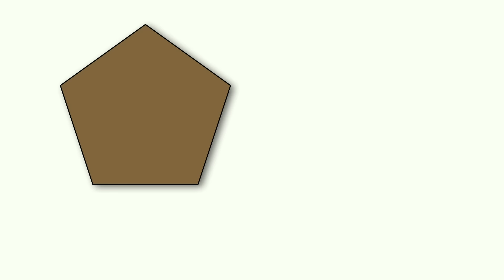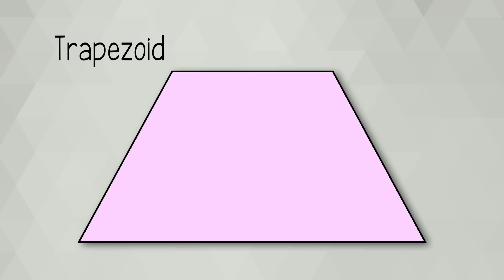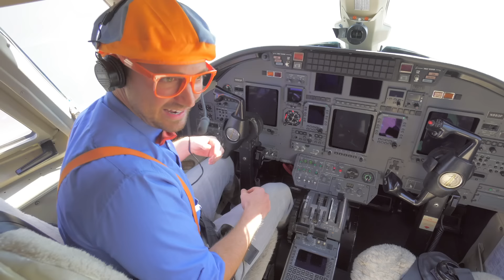Shapes Song | Educational Songs For Kids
There are so many shapes around - learn them all with Blippi with this super fun shapes song.

00:00 Shapes Song
02:50 Down On The Ranch Song - Get On Your Horse
05:20 Planes Song - Touch the Sky
07:33 Car Wash Song - Scrub the Wheels on the Truck
10:05 Firetruck Song - How to Be a Firefighter
12:11 Seaplane Song V2 - Into The Sky We Fly
14:16 It's a Pirate Life Song - Searching for the Buried Treasure Gold
16:51 On My Bicycle Song - How Far Can We Go?
19:32 The Bakery Song - Baking Bread with Blippi
22:06 The Aquarium Song - Colourful Fish from the Sea